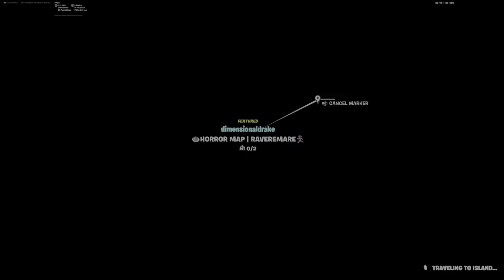Pt2 of the ultimate competition where joined and cheated thes are the rounds of elimination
I am sure he won cause worships god well as he said and went to pray earlier and asked for gods help

(if u liked my montages on other vids freeagent lookingforateam lookingforaclan)